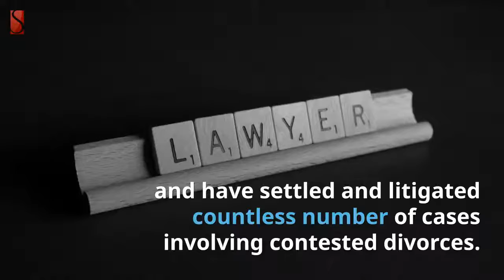Cheap Contested Divorce Lawyers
Divorce is usually the most difficult experience a person will go through in their lifetime. Divorce will influence your future life and the lives of your children. It is therefore very important to choose the right legal team to guide you through this traumatic and difficult experience.